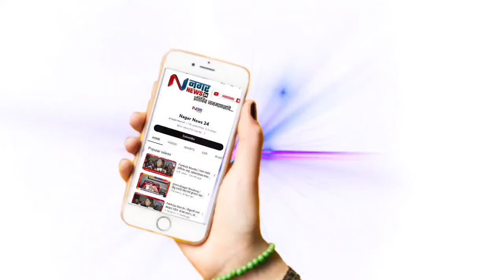विश्व मानवाधिकार परिषदेचे अल्पसंख्यांक शहर अध्यक्षपदी अब्दुल करीम शेख यांची निवड